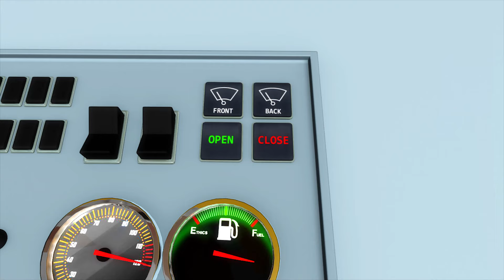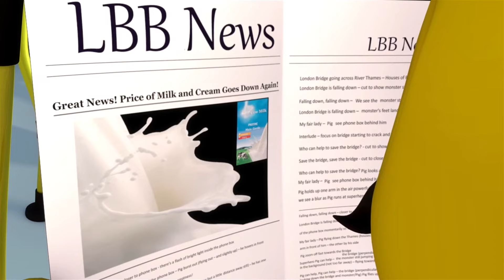El Autobús va al autolavado |🚌 Caricaturas de autobuses 🚌| Canciones infantiles | LBB Español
Old Mac conduce el autobús por la ciudad. Un auto deportivo en el semáforo acelera y cubre el autobús con tierra. El autobús casi no puede ver ahora que está todo sucio, así que Mac lo lava, ¡dejándolo completamente limpio de nuevo!

Canciones de este video🎵:

00:00 Las ruedas del autobús - Parte 8
01:58 ¡Canción para contar hasta 10! ¡Autobuses, bebés y dinosaurios!
03:37 10 Autobuses
05:00 La Canción de Limpiar de los Autobuses
06:32 Las Rudas del Autobús / Lluvia, Lluvia Medley
08:15 Las ruedas del autobús v20 - Bajo el agua
10:27 Conduciendo mi auto
11:54 Canción del camión de bomberos
13:51 La Canción de los Camiones
15:17 Las ruedas del autobús - Parte 12
17:13 Las ruedas del autobús - Parte 17
19:08 Las ruedas del autobús - Parte 15
21:17 Las ruedas del autobús - Parte 14
23:12 Las ruedas del autobús - Parte 16
25:07 Las ruedas del autobús - Parte 18
27:16 10 autobuses - Parte 2
28:59 10 autobuses - Parte 3
30:57 Canción del autobús - ¡Diferentes tipos de autobuses!
32:31 Las Ruedas del Autobús Parte 4
34:19 Diez autobuses
Little Baby Bum es un espectáculo musical animado que celebra las experiencias de la primera infancia y apoya el desarrollo cognitivo a través de personajes adorables, historias con las que te puedes relacionar y la magia de las canciones, el ritmo y la rima.

Cada semana nuevos episodios de autobuses! Con canciones como Las ruedas del autobus, 10 pequeños autobuses y mucho mas!